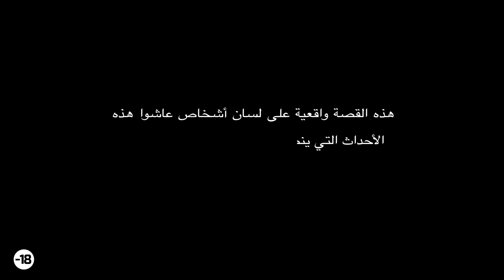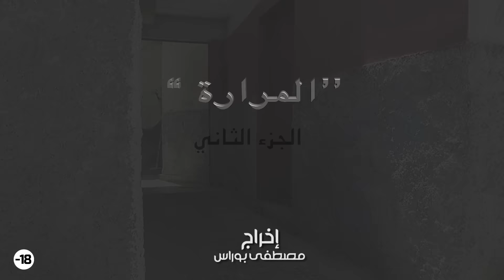السلاوي والمرارة(البوطات و الماء القاطع)الجزء الثاني